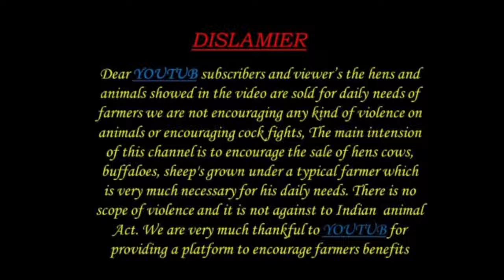Gudur sheep market 27 01 2024 గూడూరు గొర్రెల సంత